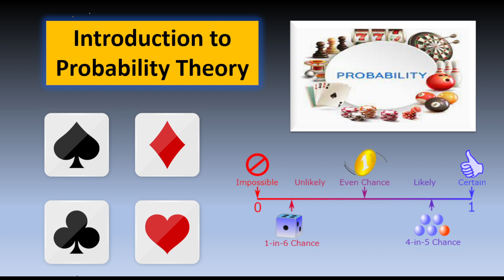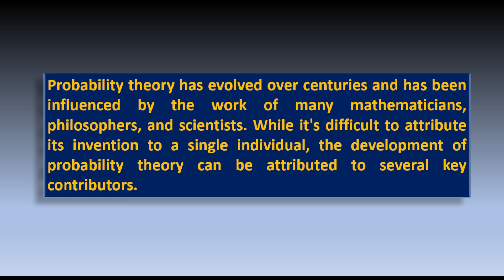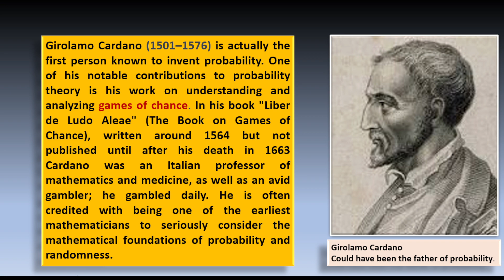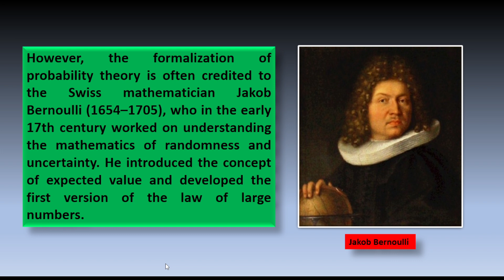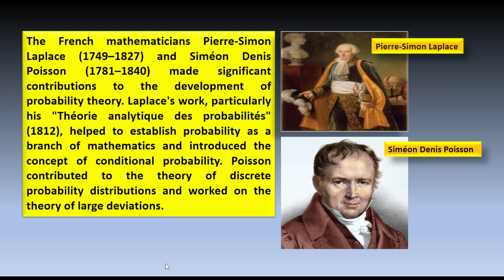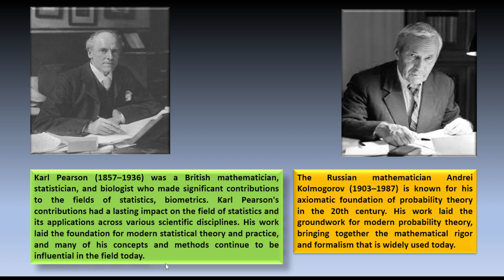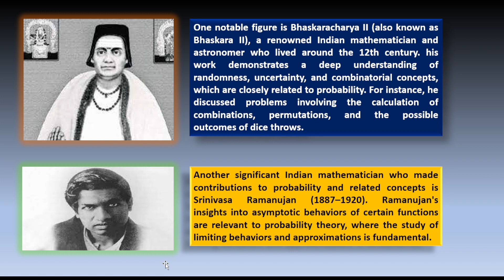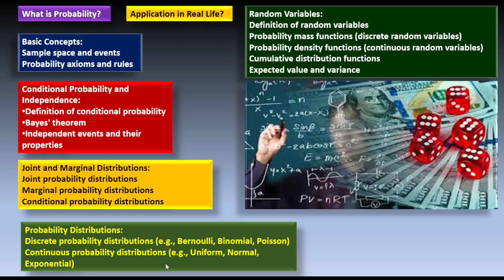Introduction to Probability: An overview of what probability is? Its importance in everyday life.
Introduction to Probability: An overview of probability, basic terminology, and its importance in everyday life.
🧮 Comprehensive Coverage: We'll start from the basics and gradually delve into advanced concepts, ensuring learners of all levels can follow along.
🤯 Intuitive Explanations: Probability can be complex, but we'll break it down into digestible pieces using real-world examples and analogies.
📊 Practical Applications: Explore how probability theory is used in fields like statistics, finance, science, and more.
🎯 Problem Solving: Test your knowledge with interactive exercises and practice problems.
# ⏩Probability Theory